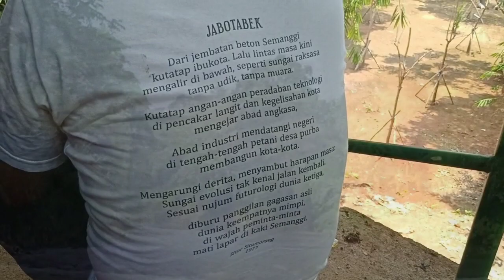Taman Pasang Surut Ciliwung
Taman Pasang Surut Sungai, Taman Gintung Naturalisasi Ciliwung terletak di kawasan Selatan Jakarta. Buah kerjasama Komunitas Ngumpal Ciliwung dengan Pemprov DKI Jakarta. Kawasan ini mempunyai fungsi penting dalam penanggulan banjir  terutama mengurangi banjir daerah hilir Jakarta di utara. Sebab luapan Ciliwung akan diparkir ditahan dulu sementara di taman hutan ini.

Taman ini merupakan representasi dari konsep Naturalisasi Sungai Ciliwung, bagaimana kampung kota Jakarta berbagi ruang untuk sungai dan ekologi.

Sudirman Asun yang memainkan peran bersama Tiyo dari Komunitas Ngumpal Ciliwung menyatakan Pemprov DKI Jakarta bisa menjadikan area taman ini sebagai pos pantau Ciliwung dan laboratorium hidup bagi pelajar dan mahasiswa dalam melakukan pengamatan debit air luapan sungai dan sedimentasi kesehatan sungai.

Termasuk juga bisa dibuat area Kemping Ground. Ketika musim kering, taman ini berfungsi kembali menjadi taman dan ruang sosial, dan taman ilmiah untuk pengamatan burung dan habitat sungai.

Asun juga membayangkan akan ada Kobak BioRemediasi agar taman ini juga menjadi contoh saluran air limbah rumah tangga di filtrasi dengan tanaman semi aquatik paya-paya yang berfungsi mengurai dan menyerap polutan sebelum di salurkan ke sungai sehingga menggurangi beban pencemaran sungai yang juga dimanfaatkan sebagai air baku PDAM Jakarta.

Ayo mampir ke taman yang keren ini, silakan meluncur ke Jl. Gintung No. 7, Tanjung Barat, Jakarta Selatan.